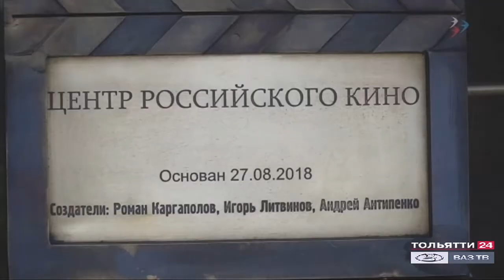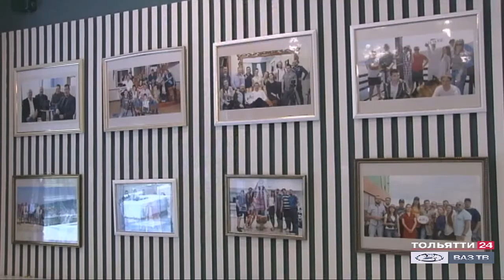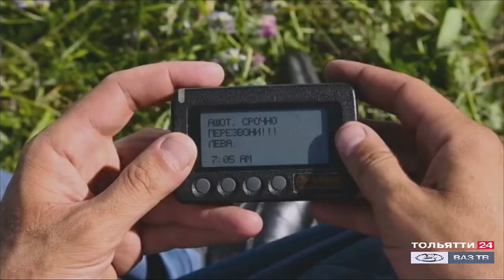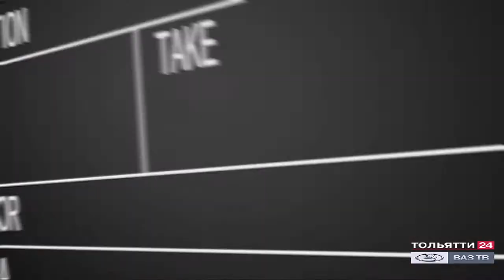«Интервью» Андрей Антипенко. Август 2020